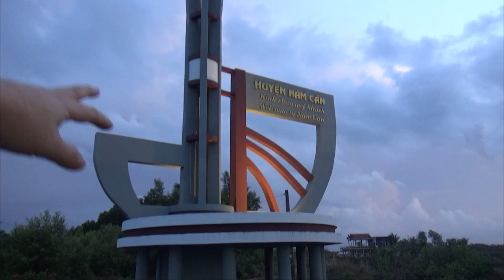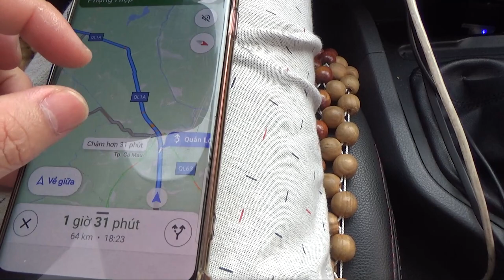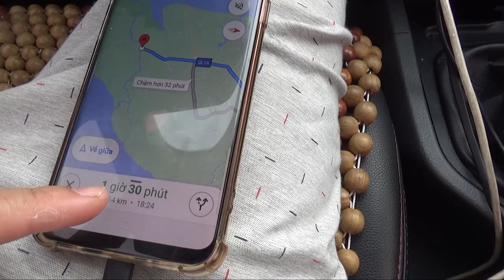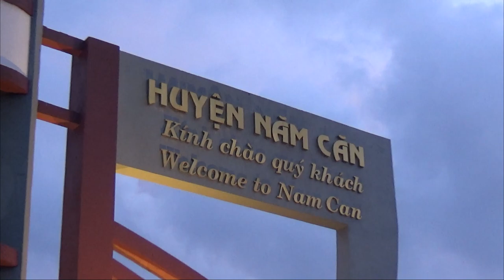Xuyên việt Đồng Bằng Sông Cửu Long: Bạc Liêu - Cà Mau Thẳng Tiến (chặng 6)